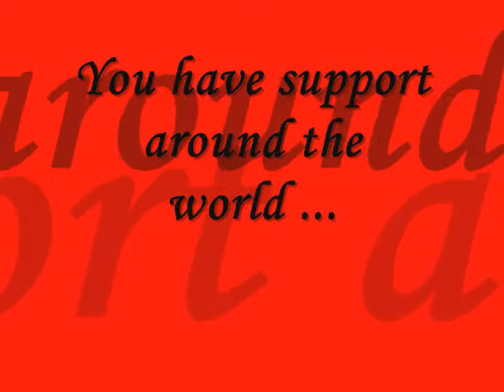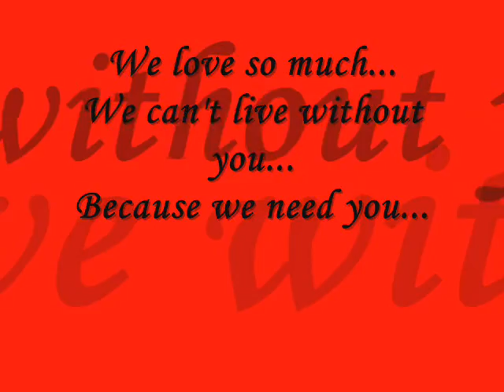Cj Baran - Paralyzer